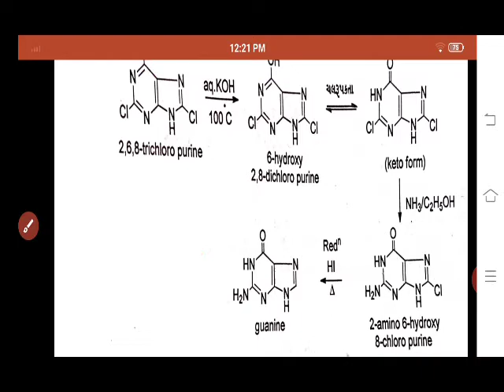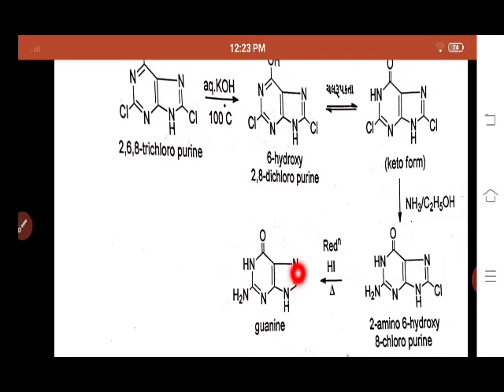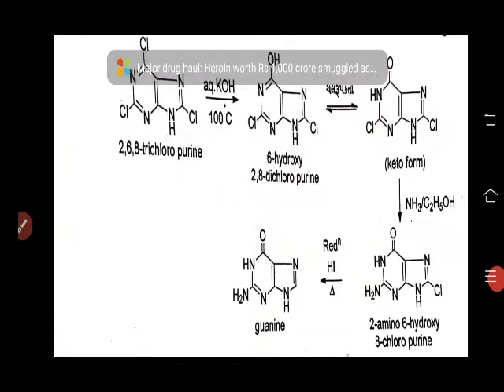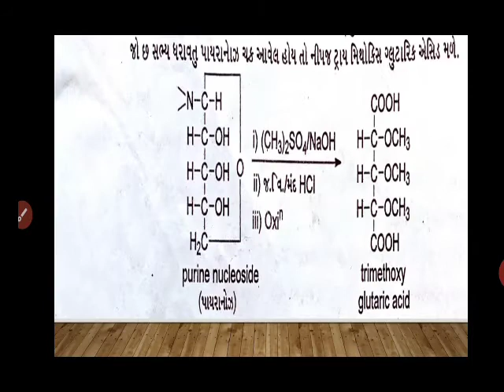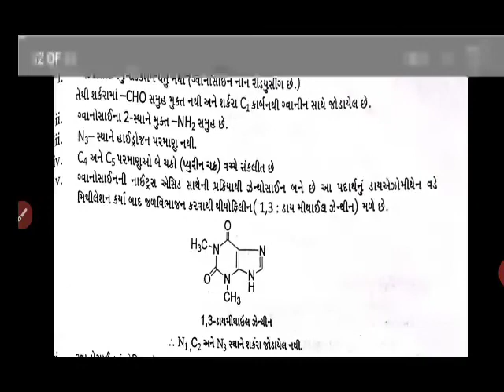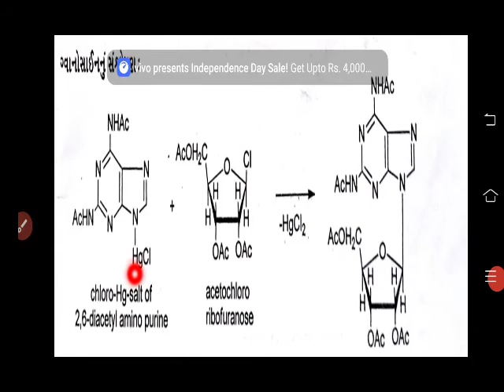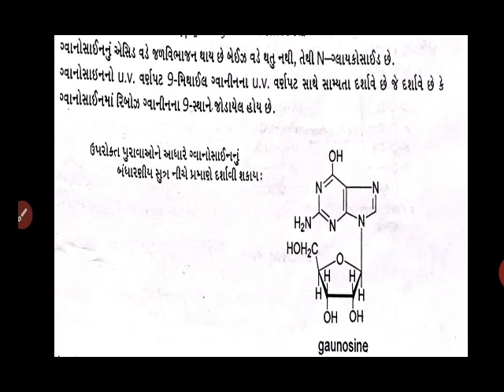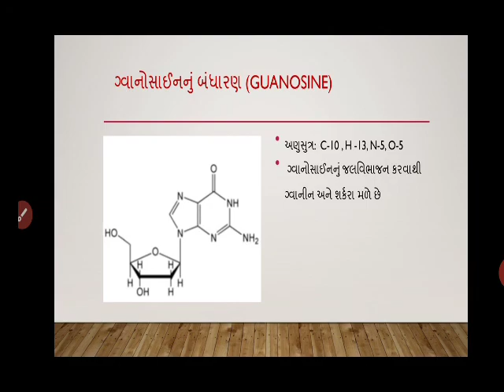Nucleic Acid part:6